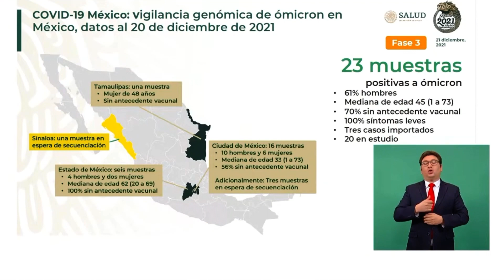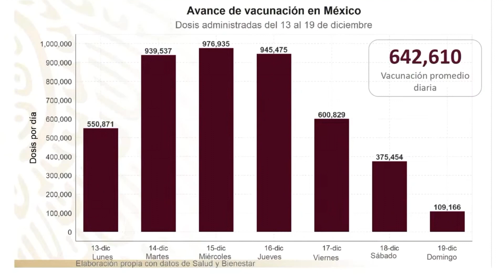🦠 ÓMICRON está atacando a estas personas | Mucho cuidado 🚨| Nueva Variante Ómicron más contagiosa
Transferencia bancaria: Número de Tarjeta (Santander): 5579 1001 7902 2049
Número de cuenta: 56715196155  a nombre de Javier Vásquez